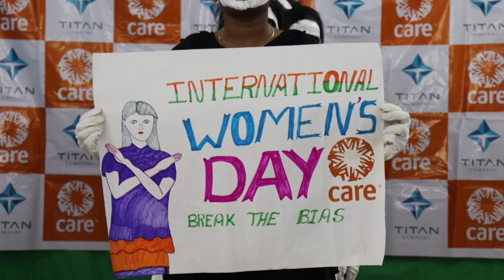Mime First Prize | International Women's Day 2022 | Break the Bias| Kanya Sampurna Project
Mime on girl child acceptance and women empowerment